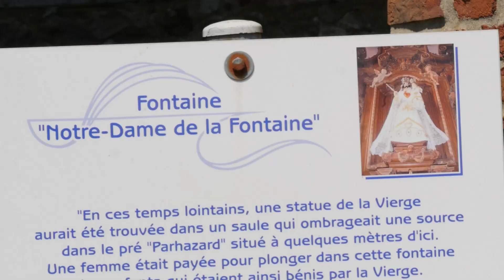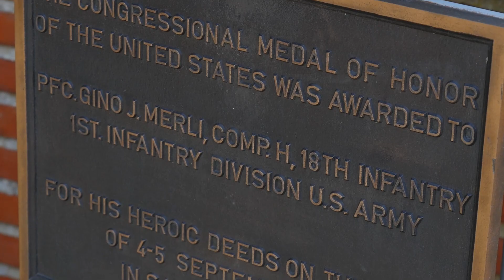"Je fais découvrir mon village" : Sars-la-Bruyère (Frameries)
Sur les 6 communes du territoire du Parc naturel des Hauts-Pays, des habitants vous font découvrir leur village avec passion.

Dans cette vidéo, Christophe Blondiau sera votre guide à travers Sars-la-Bruyère dans la commune de Frameries.